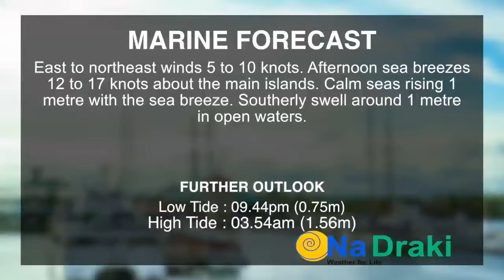Fiji weather update for 4th February 2016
Mai TV Weather by NaDraki - 04 February 2016